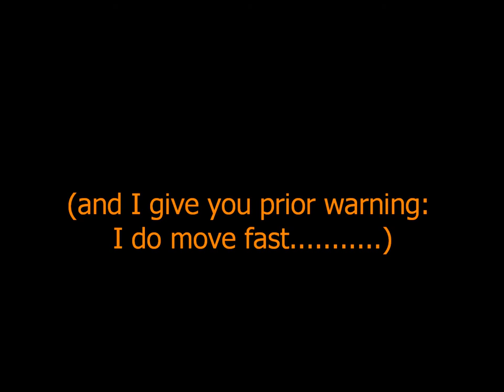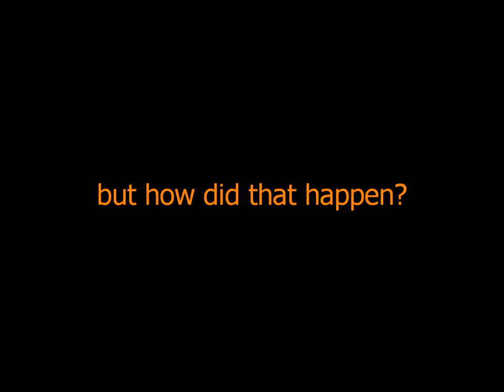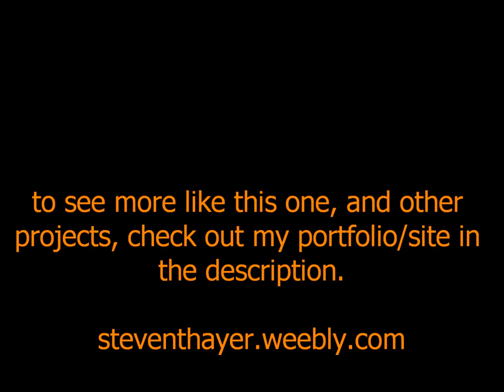how to make a solargraph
a (fast-paced, yet detailed) tutorial on creating a solargraph, or a latent-exposure solar photograph. to see my portfolio (there's many more like this), or for more information, see my site at    steventhayer.weebly.com

the original track is "So Easy" by Röyksopp.